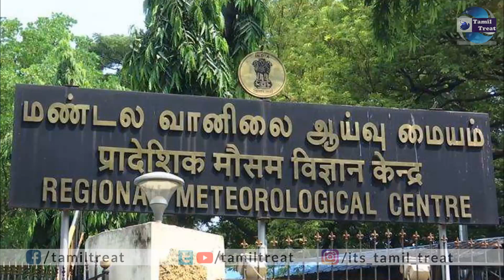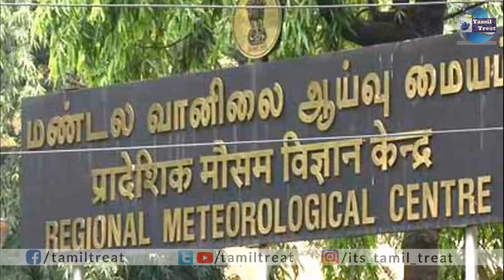தமிழகத்தில் இன்று 10 மாவட்டங்களில் பட்டைய கிளப்பும் கனமழை ! Tamilnadu Weatherman Balachander Rain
@First Junction
@Polimer News
heavy rain news
rain news tamil
tamil news tamil